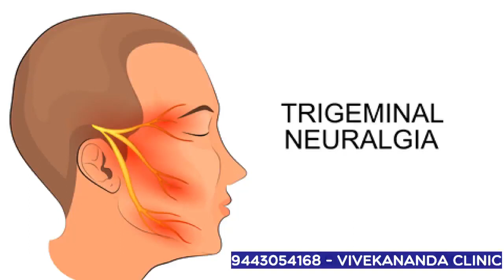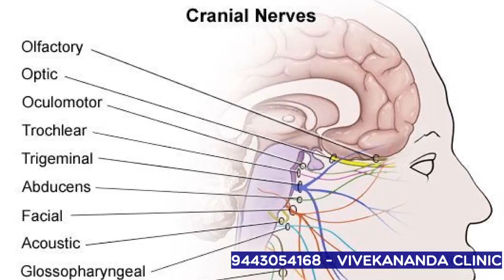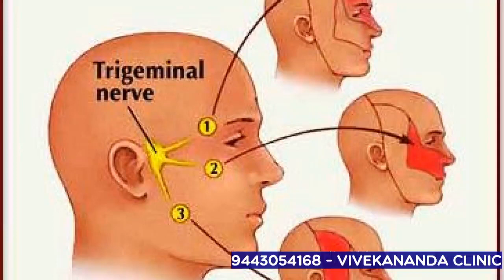முகத்தில் திடீரென்று மின்னல் போல வந்து வலி வருகிறதா? ட்ரைஜெமினல் நியூரால்ஜியா - Trigeminal Neuralgia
டிரைஜெமினல் நியூரால்ஜியா Trigeminal neuralgia Homeopathy Treatment

டிரைஜெமினல் நியூரால்ஜியா உள்ளவர்களுக்கு ஜில் தண்ணீர் குடிக்கும் போது அல்லது பிரஷ் பண்ணும் போது, குளிர்காற்று அடிக்கும் போது, சாப்பிடும் போது ஷாக் அடித்தது போல கன்னத்தில் இருந்து தாடை வரை வலி இருக்கும்.
முகத்தின் ஒருபக்கம் மட்டும் இந்த வலி ஏற்படும். சிலருக்கு நெற்றியில் இருந்து வலி ஆரம்பிக்கும். மிக அரிதாக ஒரு சிலருக்கு இருபக்கமும் வலி இருக்கும்.

ஒரு நிமிடம் முதல் இரு நிமிடம் நீடித்தாலும் தாங்க முடியாத அளவுக்கு வலி இருக்கும். வலி வரும் நிமிடங்களில் பயங்கரமாக வலியினால் அவதிபடுவார்கள்.

டிரைஜெமினல் நியூரால்ஜியா நோயால் ஏற்படக்கூடிய வலி மிகவும் மோசமானது. முகத்தில் அவ்வப்போது ஷாக் அடிப்பது போலிருக்கும், பல் விளக்க, முகம் கழுவ போன்ற செயல்களைச் செய்யக்கூட மிகவும் வேதனையாக இருக்கும்.

40 வயதிற்குப் பிறகே பெரும்பாலும் தாக்கக் கூடியது. ஆண்களைவிட பெண்களுக்கே அதிகம் வர வாய்ப்பு உண்டு. மின் அதிர்வு போல வலி இருக்கும். கண்ணைச் சுற்றியுள்ள பகுதியில் ஒரு பக்கமாக வலிக்கும். ஒற்றைத் தலைவலியைப் போல மெல்லுதல், பேசுதல், விழுங்குதல், குளிர்நீரில் முகம் கழுவுதல், பல் துலக்குதல் போன்ற எது வேண்டுமானாலும் வலியைத் தூண்டலாம்.

எப்போது வரும் இந்த வலி எனக் கணிக்கவும் முடியாது. குளிர்காலத்தில் பிரச்னையின் தாக்கம் அதிகமாக இருக்கும். இதை பல்வலி என தவறாக நினைத்துக் கொண்டு பல்லை பிடுங்கிக் கொண்டவர்கள் கூட இருக்கிறார்கள். தலைவலி அடிக்கடி வந்து சரியாகாமல் இருந்தாலும், மேற்சொன்னவற்றில் ஏதேனும் அறிகுறிகள் இருந்தாலும் மருத்துவரை பார்த்து உடனடியாக பரிசோதனை செய்து கொள்வது நல்லது.

டிரைஜெமினல் நியூரால்ஜியா சிகிச்சை
ஹோமியோபதி மருத்துவத்தில் பக்கவிளைவுகள் ஏற்படுத்தாத மிகச்சிறந்த மருந்துகள் உள்ளன.